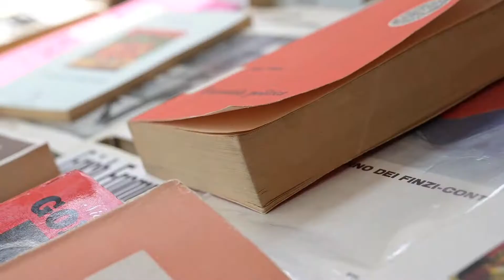Monnalisa Lovely Teddy Collection Fall/Winter 2021-2022